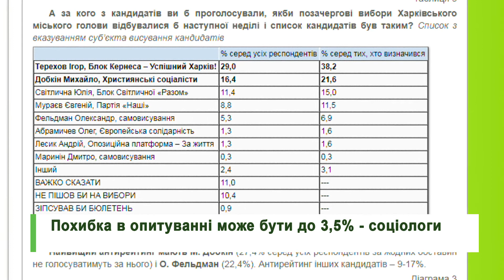Кого харківяни хочуть бачити у кріслі мера міста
800 харків'ян взяли у часть у соціологічному опитуванні стосовно майбутніх виборів міського голови. Анкетування провели методом особистого інтерв'ю з 7 по 16 травня. Кого містяни хочуть бачити у кріслі мера - в сюжеті.